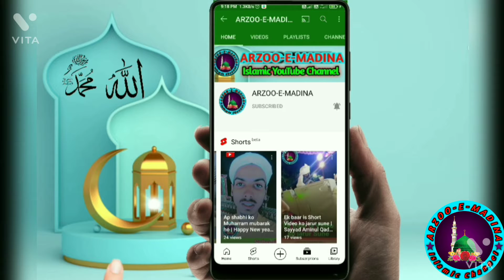🌹𝙃𝙪𝙯𝙤𝙤𝙧 🌹 sallallahu alaihi wasallam | किन लोगों से सलाम | जरूर करते थे | 1 बार जरूर सुने